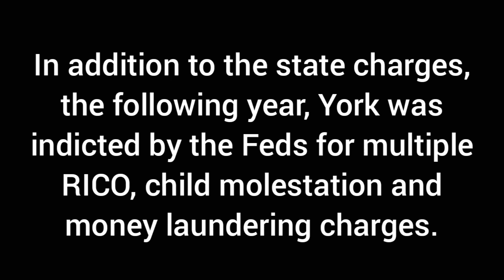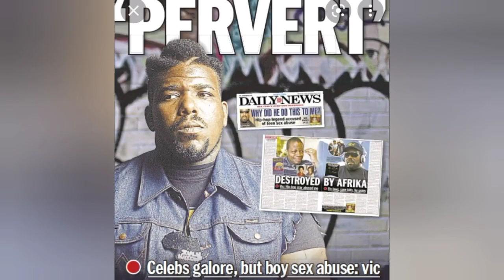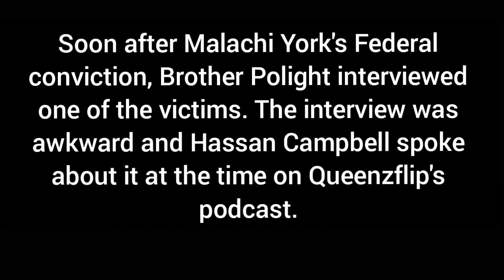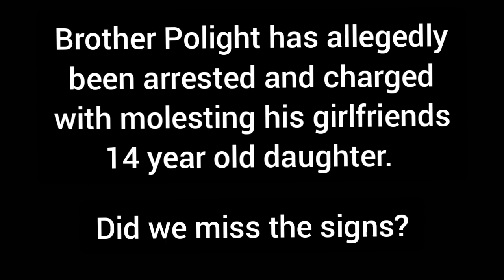Brother Polight ?? Hassan Campbell warned us..